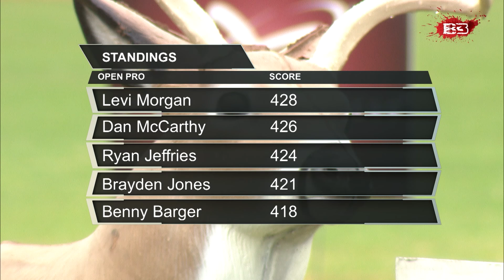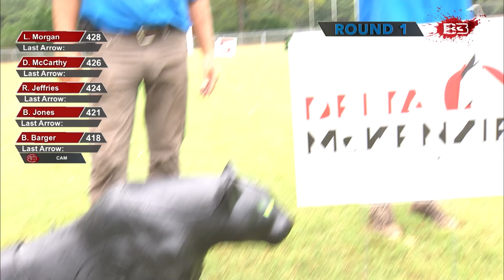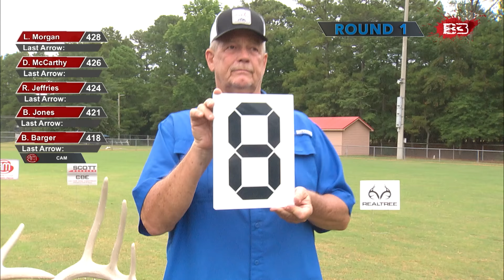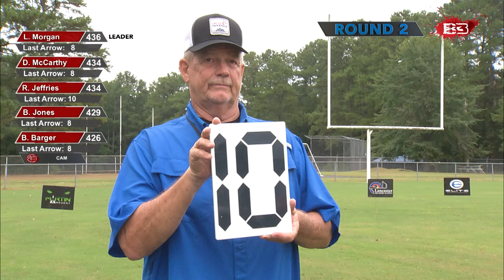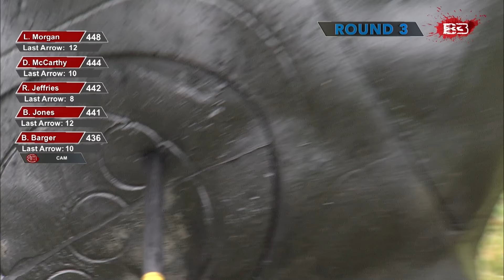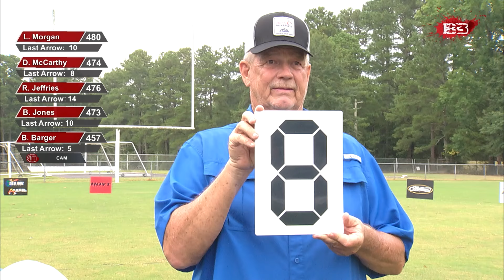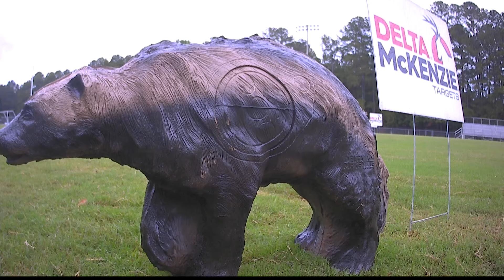2022 Delta McKenzie ASA Classic | Open Pro Shootdown